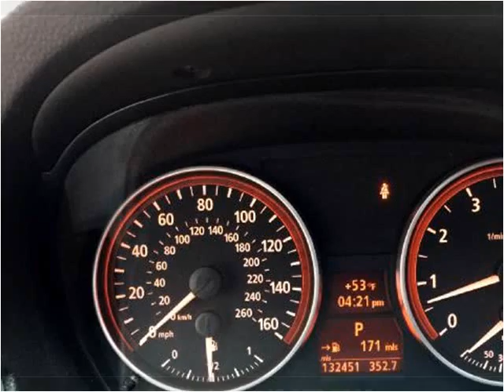2006 BMW 3-Series Used Cars Charleston SC